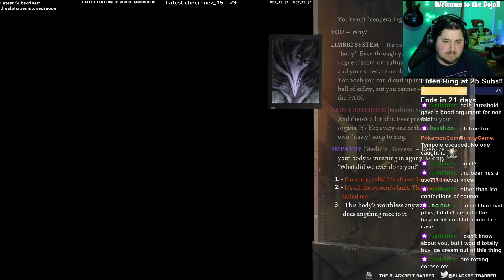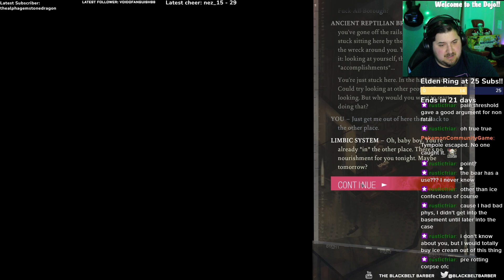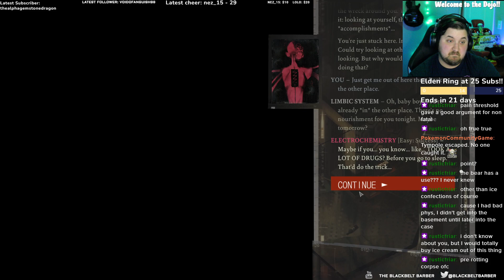Disco Elysium Ep 9: The Pinnacle of Supercop Fashion!!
Coming back to our Supercop, Harry, we go through the struggle of...finding the perfect fit?! Oh, and we meet the union boss, too. So, y'know, there is that.

I hope to see you all in the next stream! Until then, we'll chat at ya later!!